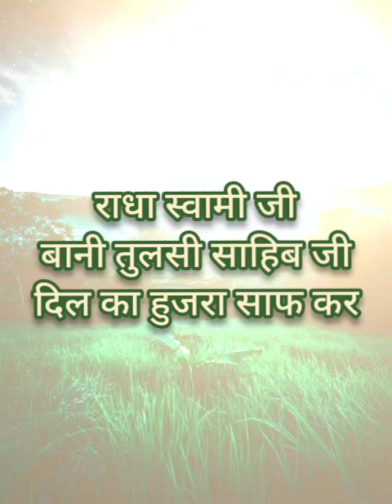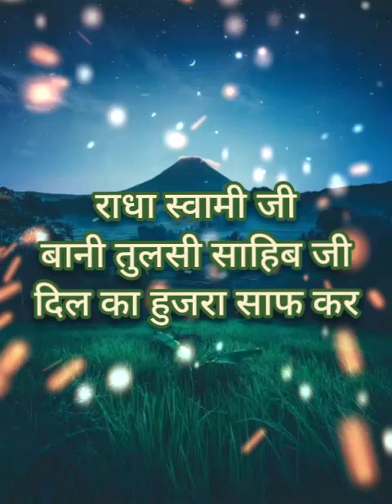राधास्वामी जी बानी संत तुलसी साहिब जी दिल का हुजरा साफ कर